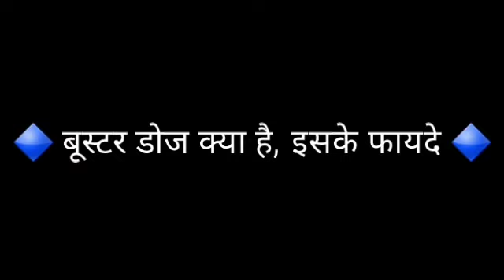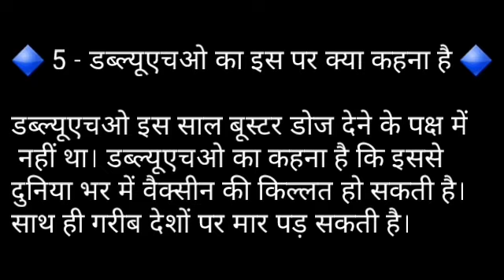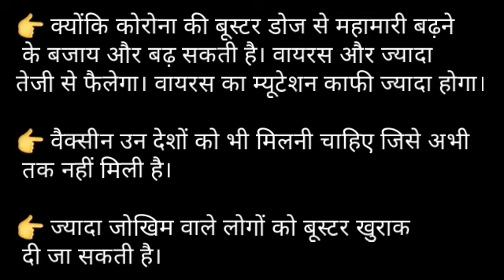बूस्टर डोज क्या है, इसके फायदे What is a booster dose, its benefits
What is a booster dose, its benefits